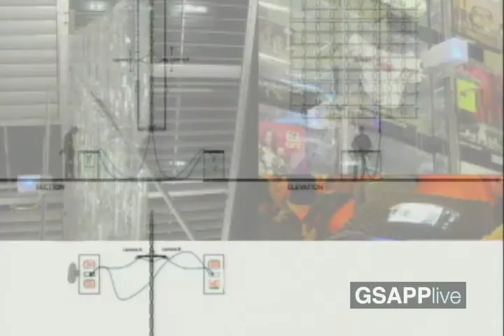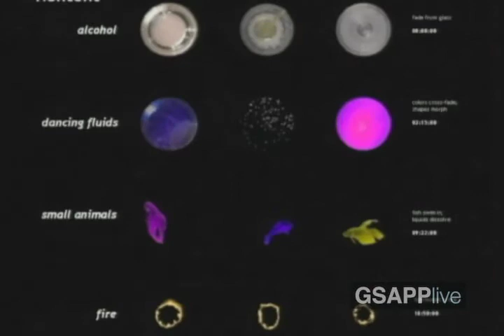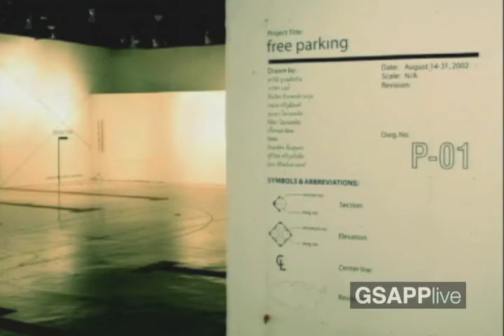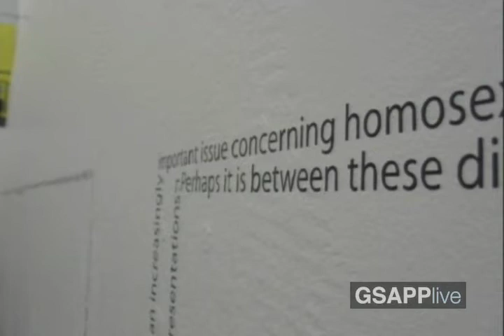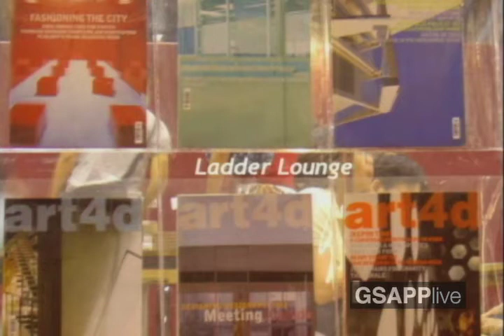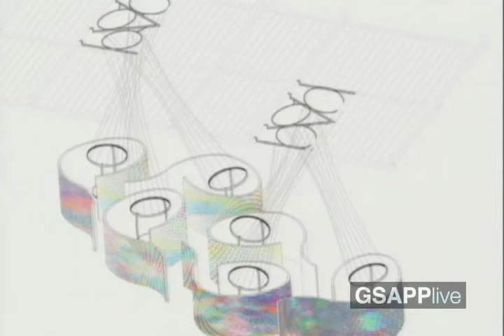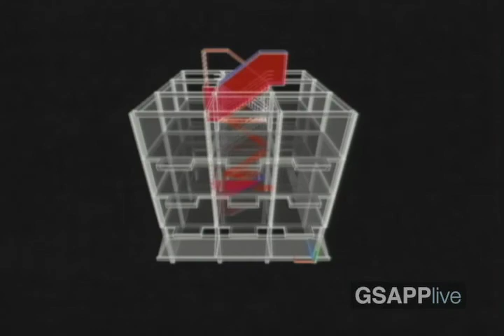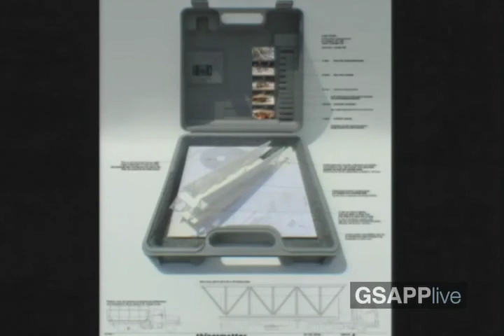Who needs content? Thingsmatter, Bangkok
Savinee Buranasilapin and Tom Dannecker, thingsmatter, Bangkok

"Bangkok; content; commercial; developing world; entertainment; exhibition; fashion; hiso; la-ka-pid la-ka-perd; nontent; public voids; pretties" are the keywords provided by thingsmatter partners Savinee Buranasilapin and Tom Dannecker to describe their work -- suggesting no shortage of content, even if the user is unclear. For thingsmatter, architectural production means engaging with Bangkok's kaleidoscopic commercial culture; they use traditional hard surfaces and electronic media to create environments, exhibitions, free-standing buildings, and more. When asked to describe thingmatter, a GSAPP faculty member came up with another set of keywords, calling their work a combination of "OMA, the Wooster Group, and Seventeen magazine."
Find out more at wood92111